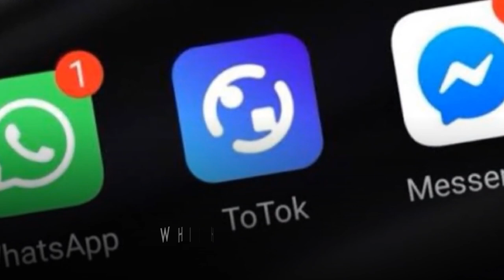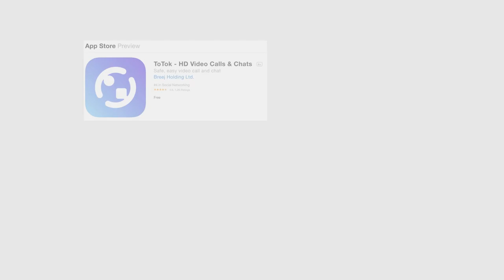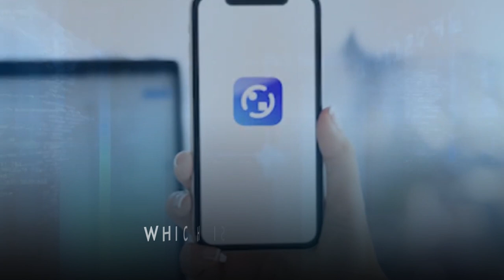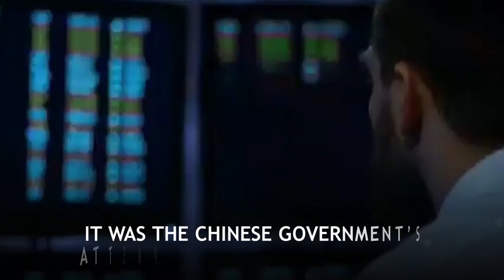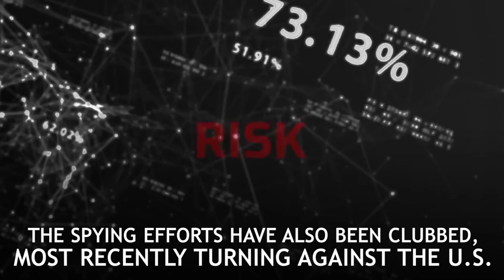UAE China collaboration in cyber spying linked to Tahnoun bin Zayed (TBZ)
The UAE has become a fast-emerging cyber power, whose powerful surveillance capability is controlled by Sheikh Mohammed bin Zayed’s family, in particular his brother and the national security adviser, Sheikh Tahnoun bin Zayed (TBZ).

The spying web that the UAE has spun over the years somehow connects with Tahnoun bin Zayed

In December 2019, the Emirates came under criticism for spying on its own citizens using the ToTok application, which was created as a video and voice calling app

It tracked every conversation, movement, relationship, appointment, sound and image of those who installed the app on their phones. ToTok was also being promoted by the Chinese firm Huawei through advertisements

In addition, DarkMatter is an Abu Dhabi-based cyber intelligence and hacking firm that hired former National Security Agency (NSA) and CIA employees, former Israeli military intelligence operatives to spy on dissidents and political rivals. DarkMatter is under FBI investigation for possible cybercrimes.

In November 2019, DarkMatter combined with two dozen other companies to create a defense conglomerate focused on repelling cyberattacks, called EDGE

Both the firms are part of an opaque web of companies linked to Tahnoun bin Zayed, who also controls an Abu Dhabi-based artificial intelligence and cloud computing company Group 42, which is ToTok’s sole registered shareholder

G42’s spying acts also spread beyond the Emirati boundaries, as it partnered with the Chinese firm BGI Group, the world’s largest genetic sequencing company

In April 2020, the UAE announced its interest in donating an estimated $20 million worth of coronavirus testing kits to Nevada

The U.S. state received around 250,000 testing kits from G42. The U.S. intelligence and security officials raised concerns that it was the Chinese government’s attempt to spy on Americans

BGI said it is not owned or funded by the Chinese government and has no government capital. But, in 2018, a U.S. Trade Office report said the company has “evident links to the government”

Lately, Tahnoun bin Zayed has been expanding the Emirates’ surveillance capabilities. Besides, as the UAE-China relations are growing stronger, the spying efforts have also been clubbed, most recently turning against the U.S.